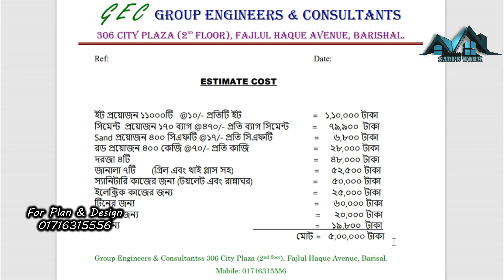৫ লক্ষ টাকায় সুন্দর টিনের বাড়ি ও খরচ হিসাব | 2bhk house design | Low cost house design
নিজের ও প্রিয়জনদের জন্য একটি সুন্দর বাড়ি নির্মাণের স্বপ্ন আমরা সবাই দেখি।।সাধ্যের মধ্যে থেকে বিনিয়োগ করে সুন্দর একটি বাড়ি তৈরি ইচ্ছে থাকে অনেকের। প্রতিটি মানুষের স্বপ্ন আর পরিকল্পনা আমাদের কাছে অনেক মূল্যবান। সেই জন্য আমরা সর্বদা চেষ্টা করি । তেমনি করে আমরা চেষ্টা করেছি এইবাড়িটি যেন হয়ে উঠে প্রশান্তির আপন ঠিকানা। আপনার বাড়ি নির্মাণের কাজগুলো আরেকটু সহজ করে দেবার জন্যই আমাদের এই উদ্যোগ ।

আমাদের সাথে সরাসরি যোগাযোগ এর ঠিকানাঃ
GROUP ENGINEER`S & CONSULTANT
306, Fazlul Hoque Avenue (2nd Floor), City Plaza Market,Barishal.

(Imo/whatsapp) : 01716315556